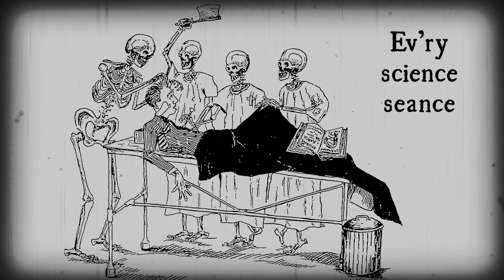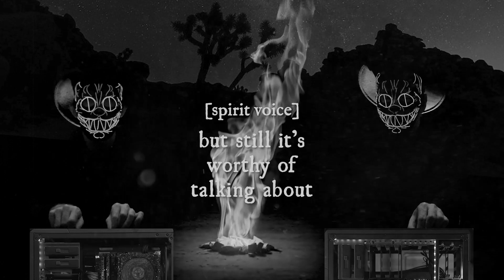Human Sacrifice: Neons Gone Mad Does Wunderfish